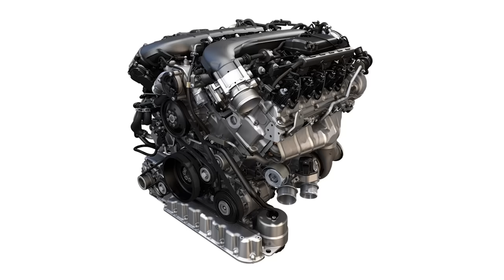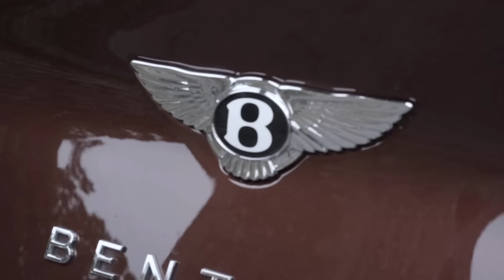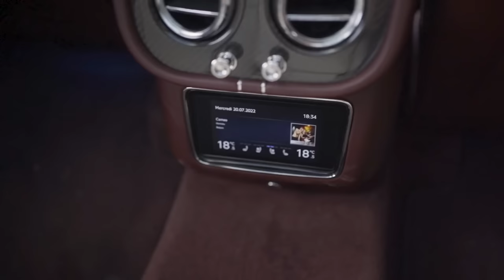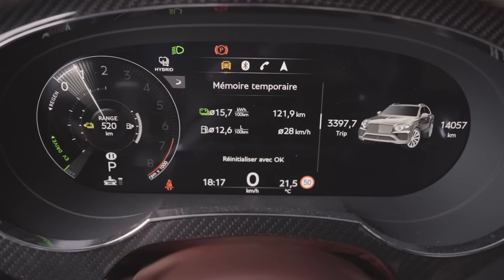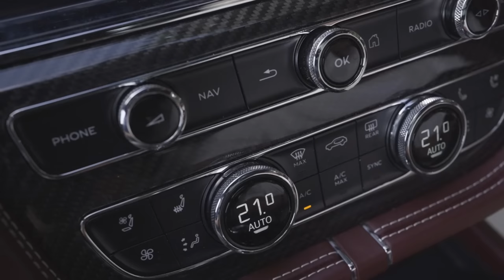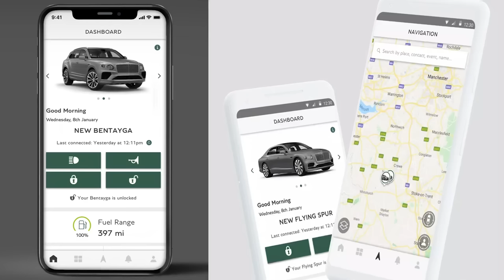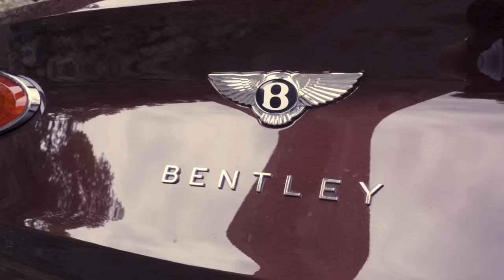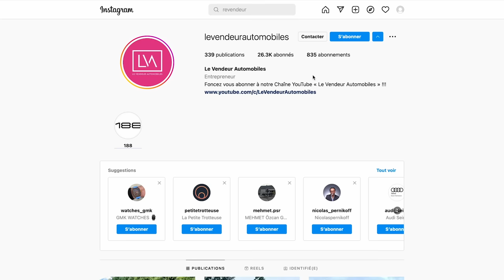Essai Bentley Bentayga Hybride - Est-il mieux une fois électrifié ?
Si vous souhaitez obtenir plus d’informations, essayer ou acheter le Bentley Bentayga hybride et profiter d’un cadeau d’une valeur de 1000 euros, cliquez sur le lien suivant :

Sommaire :
00:00 - Introduction
02:13 - Historique
03:29 - Face avant
05:00 - Partie latérale
06:18 - Partie arrière
07:11 - Coffre
08:10 - Dimensions & Poids
08:36 - Motorisation
10:24 - Prix
11:38 - Places arrière
15:41 - Contreportes avant & Sièges
17:01 - Volant & Instrumentation
18:32 - Console centrale & Info-divertissement
20:41 - Essai routier : Suspensions
22:36 - Essai routier : Tenue de route
23:21 - Essai routier : Modes de conduite
25:40 - Essai routier : Boîte de vitesse & Transmission intégrale
27:40 - Essai routier : Application MyBentley
28:53 - Essai routier : Performances
31:59 - Essai routier : Bilan
33:05 - Essai routier : Freinage
34:03 - Conclusion